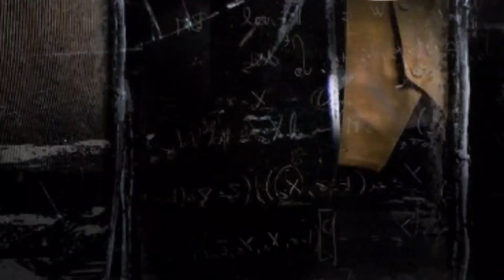Cobra Frist Look Motion Poster | Chiyaan Vikram | Srinidhi Shetty | Ajay Gnanamuthu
Cobra Frist Look Motion Poster

Presenting the official first look motion poster of Vikram58 titled Cobra starring ChiyaanVikram!

Hit play now for the Tamil motion poster!

Movie - Cobra
Director - Ajay Gnanamuthu
Cast - Chiyaan Vikram „Srinidhi Shetty, Irfan Pathan
Music director- AR Rahman
Produced by Lalith - 7 screen studio